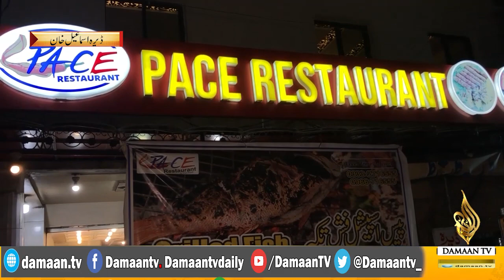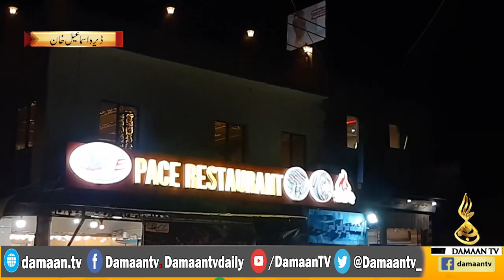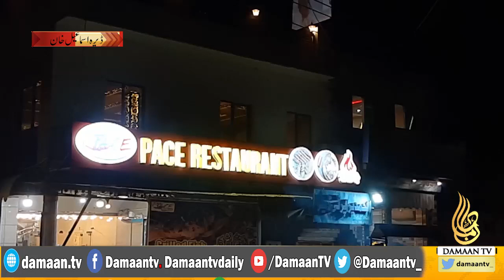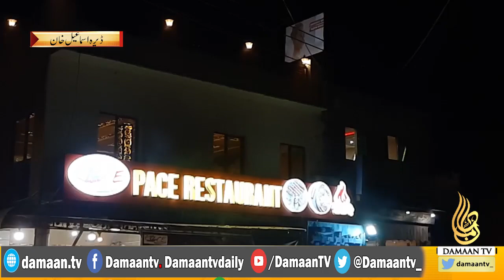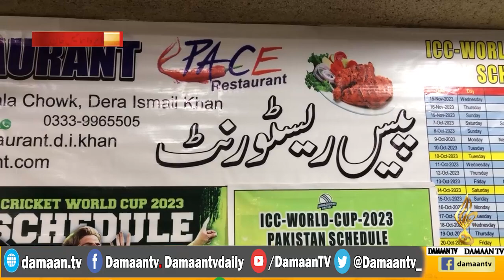world cup | Cricket World Cup | World Cup 2023 | World Cup India | Pakistan | Pace Restaurant |Sobat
world cup | Cricket World Cup | World Cup 2023 | World Cup India | Pakistan | Pace Restaurant | Sobat | Traditional Food | Sareed | Dera Ismail Khan | Sobat Traditional food